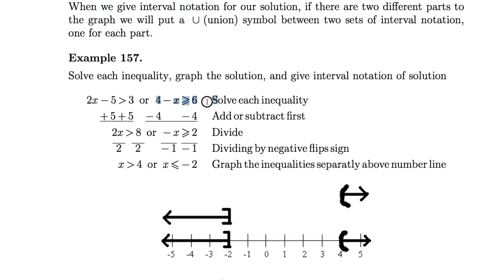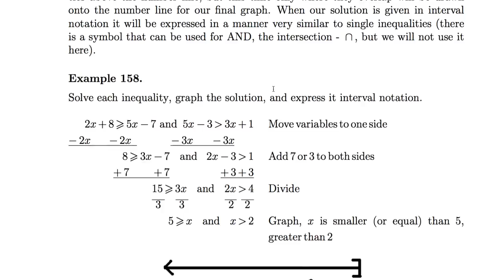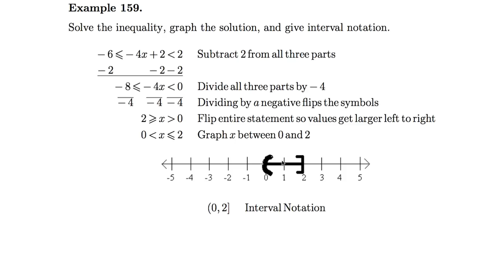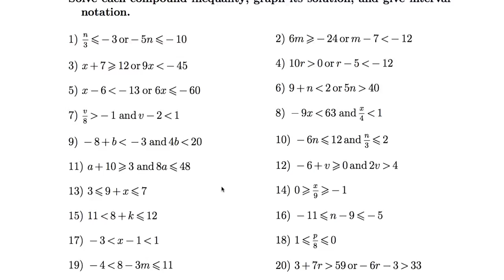[수학의 구조] 032 - Compound Inequalities